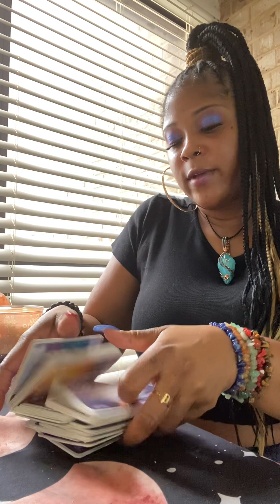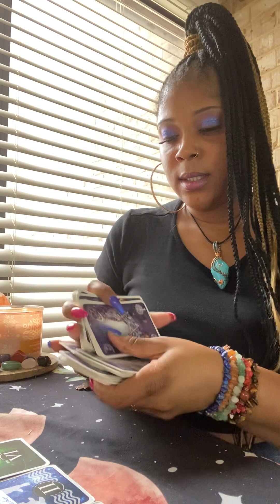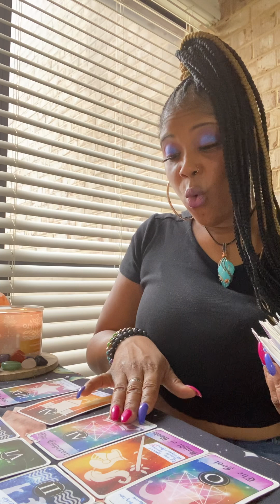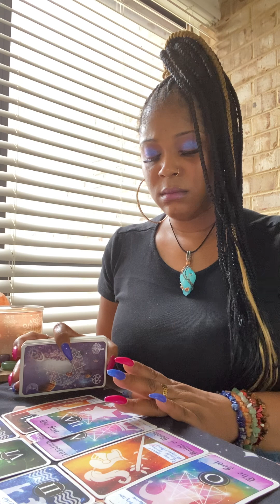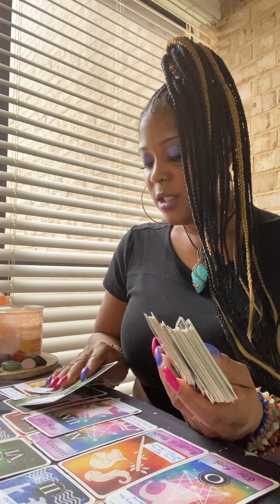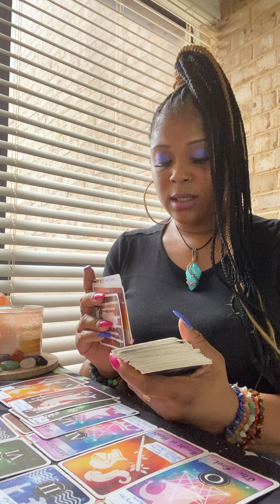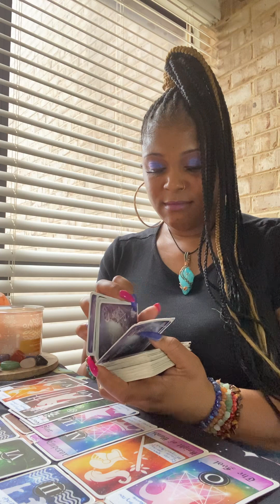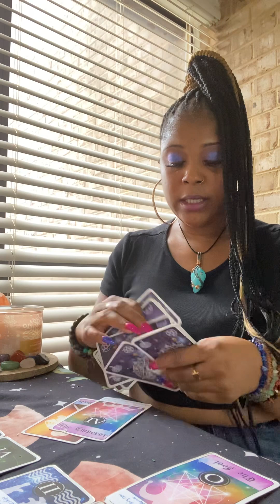💕🤷🏽‍♀️They Think It’s Time You Get Back Together 🫣The Best Is Yet To Come